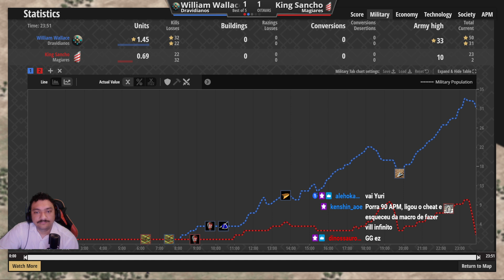SEDE NO POTE | Sancho x Wallace - Copa Invisível BK | AGE OF EMPIRES 2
EMPOLGOU